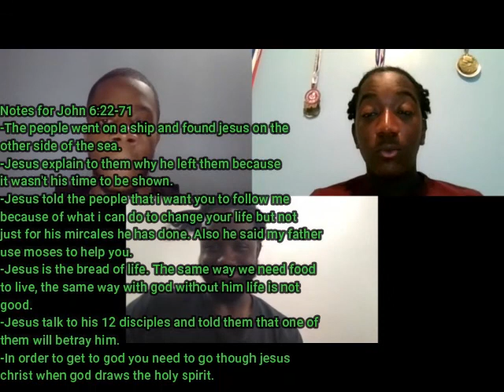Bible Study #11 (Are you hungry? Did you eat?) John 6:22 71 With Gio And Jave |MFYC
In today's video, we discuss John 6:22-71 and our understanding of it.

-Executive Producer: Esron Holder, Gio, And Jave
-Videographer: Esron Holder
-Editor: Esron Holder